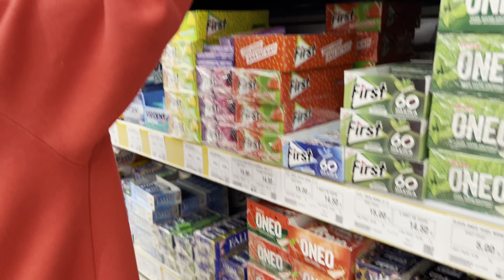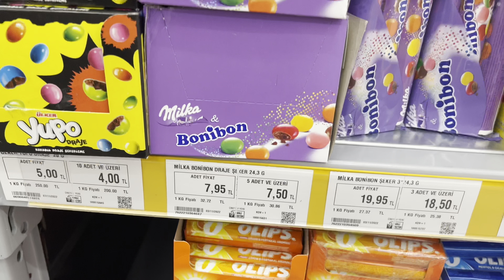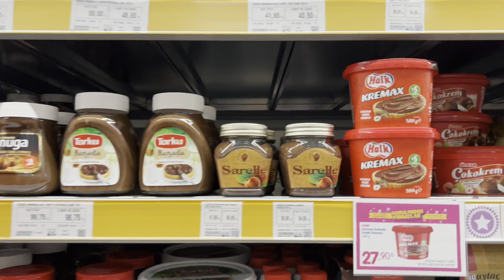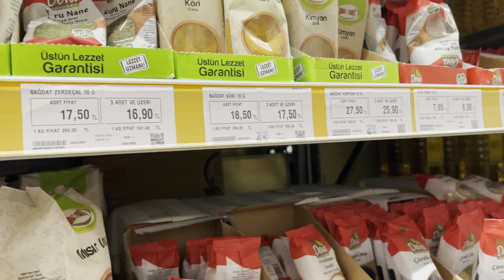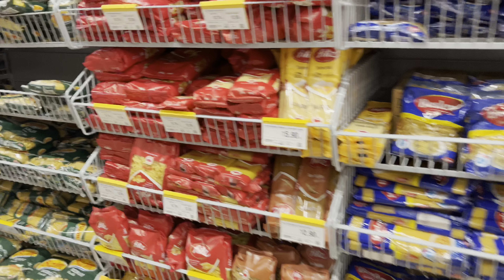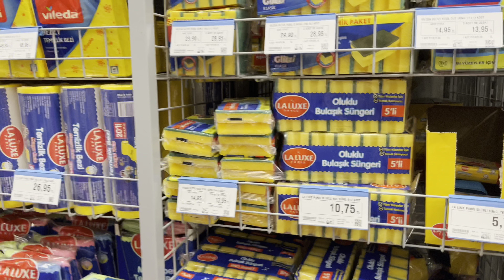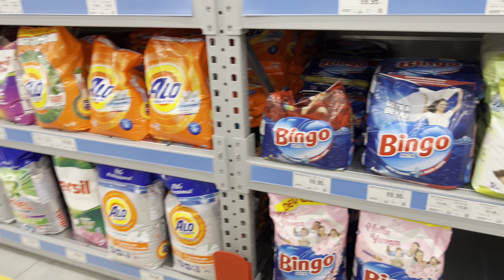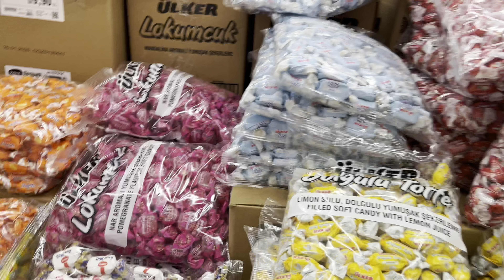Dev Ramazan Market Alışverişi !! Kendimizi Kaybettik !!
Dev Ramazan Market Alışverişi !! Tuana Eflin